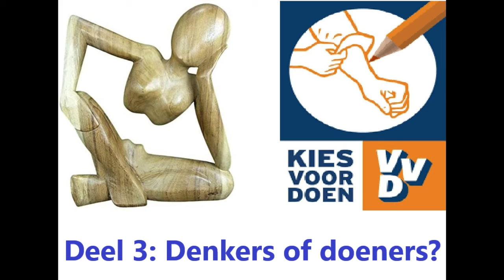AV 09 Zelfhulp - Kameradenhulp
Door goed voor zichzelf te zorgen krijgen liberalen het etiket 'egoïst' opgeplakt. Je kunt echter pas goed voor een ander zorgen als je zelf gezond en veilig bent; dat is de les van zelfhulp-kameradenhulp dat in militaire dienst wordt geleerd.

In deze vlog doe ik een oproep om beter in beeld te brengen dat hulp aan anderen niet los staat van goede zorg voor jezelf. Tegelijkertijd roep ik op om ook meer uiting te geven aan deze tweede stap en de zorg voor anderen niet alleen aan de overheid over te laten.